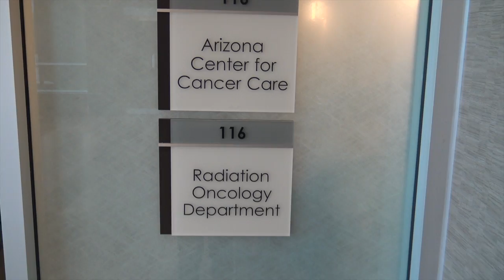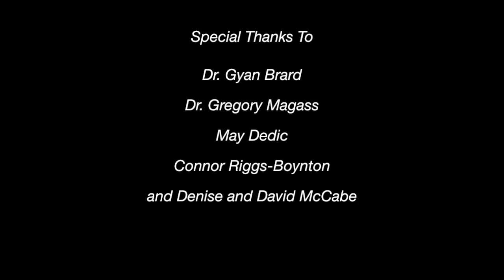Thyroid Cancer Medical Documentary: The Hurdle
Thyroid Cancer Medical Documentary CVHS BioMed